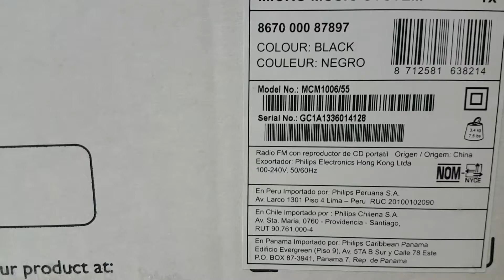MCM1006 PHILIPS MICRO SYSTEM